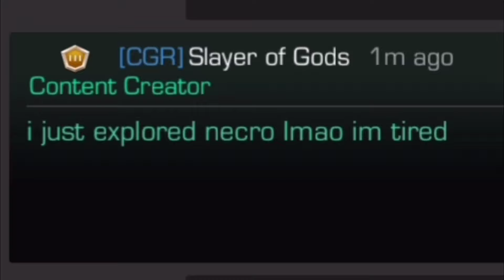My FIRST Rank 3 7-Star...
*SHOUT-OUTS & CREDIT!*
🌟Song: Theme of Storm - Ultimate Marvel vs Capcom 3